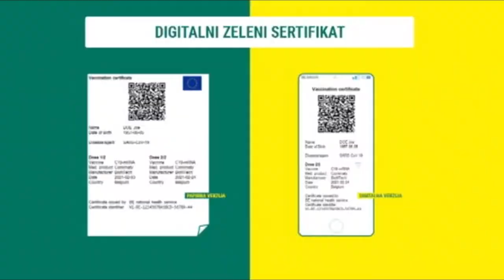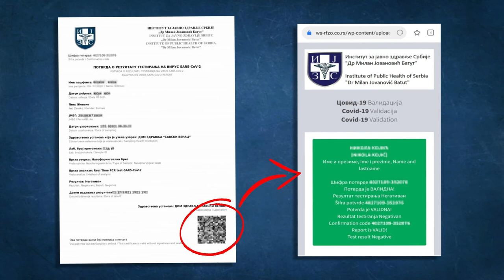NIJE BILO KAZNI ZA NEPOŠTOVANJE PROTIVEPIDEMIJSKIH MERA U UGOSTITELJSKIM I DRUGIM OBJEKTIMA 24112021